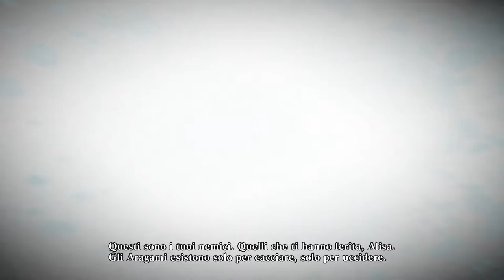GOD EATER RESURRECTION - #13 Walkthrough Storia ⁓ ANATRES ROSSA - ITA PC HD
Tornando a far visita ad Alisa,ritoccandola si scopre tutta la verità sulla vita di Alisa e sulla fine di Lindow!
▼Playlist:▼ ▼PC Spec & SOCIAL▼
●▬▬▬▬▬▬ ▼▼▼PC Spec▼▼▼▬▬▬▬▬▬●
● CPU: Intel® Core™ i7-6700K Processor 8M Cache, up to 4.20 GHz
● MOTHERBOARD: MSI Z170A M5
● PSU: XFX Pro Series 650W Bronze 80Plus Pro650W
● GPU: GIGABYTE G1 Gaming GeForce GTX 980ti 6 GB GDDR5

- Crislyred